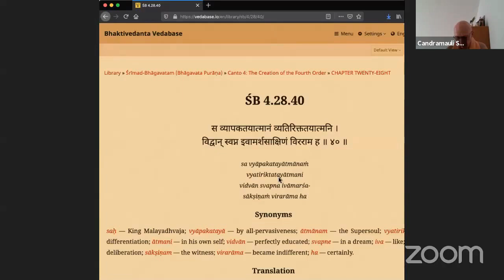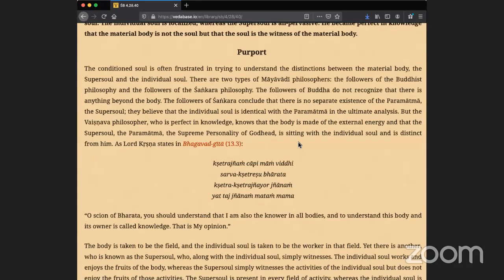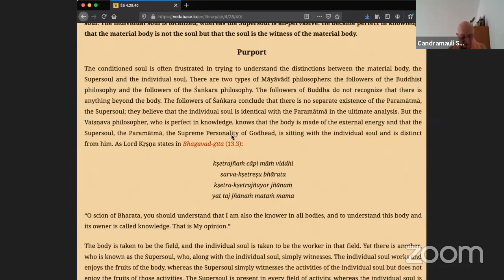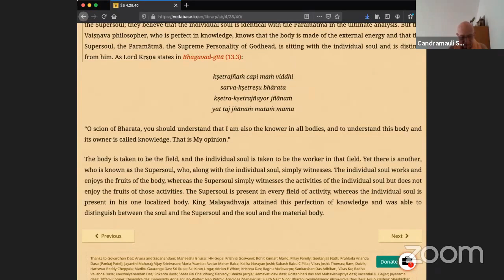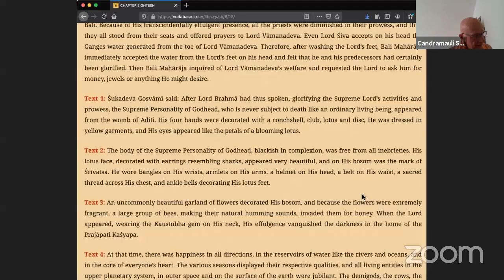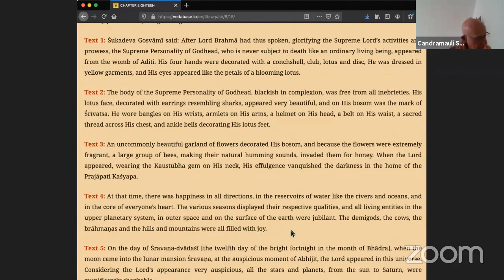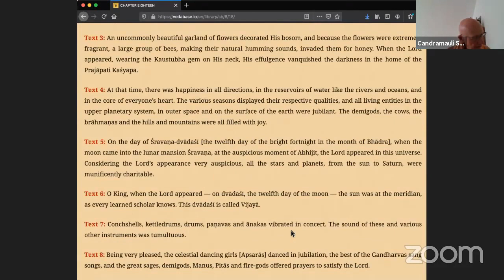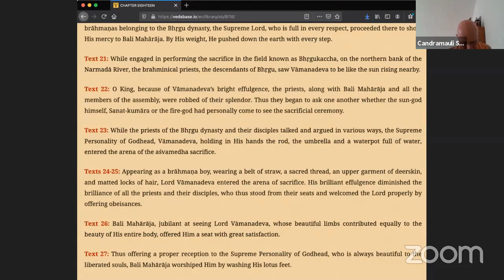HH Candramauli Swami - 2020.08.28 - SB 4.28.40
Online class with Bhakti Sanga Japa group on 28th August 2020